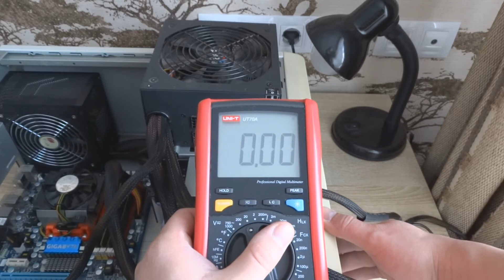Ремонт блока питания Aerocool Kcas 1000W, КЗ по линии 12В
Ремонт киловатного блока питания Aerocool Kcas 1000W после майнинга. Неисправность - короткое замыкание по цепи 12 Вольт, БП уходит в защиту.